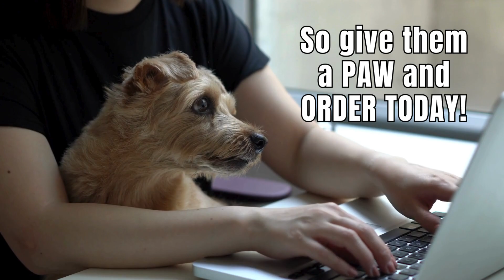LapDog Drop Box ON SALE NOW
SUBSCRIPTION DROP BOX
Sign up and save starting at $25.99
Treat your Lapdog to a new drop every month! Two new toys and two bags of treats conveniently delivered to your door. Save time and money with Lapdog Drop Box and support dog rescues. It's a win win! Spoil your fur-child and make lasting memories you'll never forget!